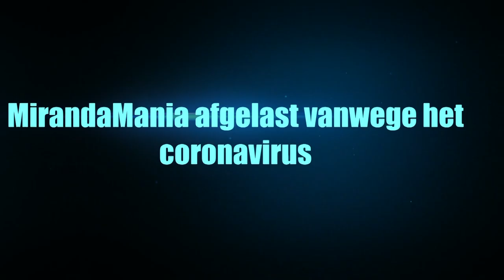10e Mirandamania afgelast vanwege het coronavirus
Het bestuur van MirandaMania kiest ervoor om alle risico’s op besmetting met het COVID19 virus te voorkomen. Voorkomen is beter dan genezen.